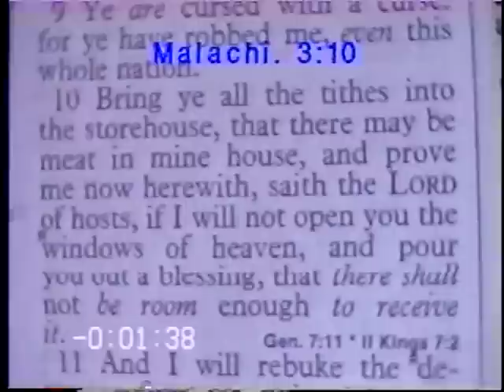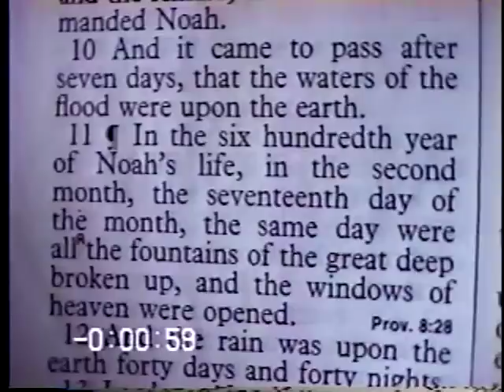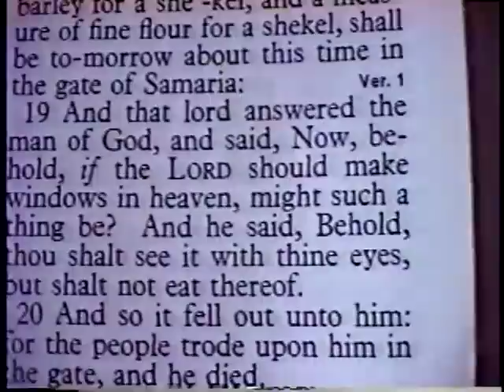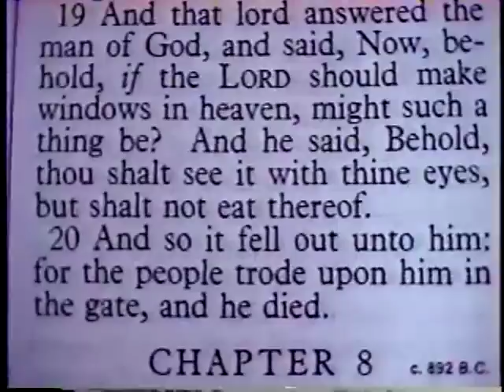Windows of Heaven.mp4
under a open window of heaven is where I want to be